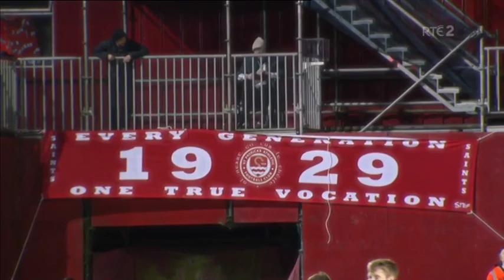Premier Division GW1: St. Patrick's Athletic 0-1 Waterford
Waterford start the season with a 1-0 away win at St. Patrick's Athletic.